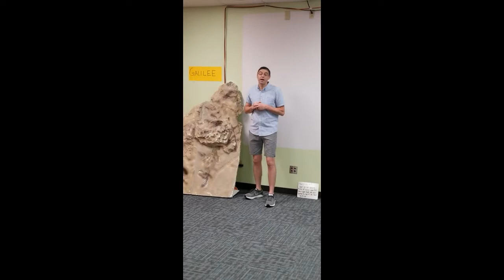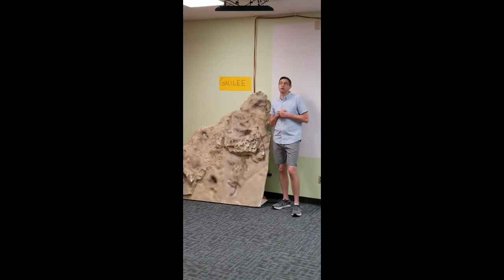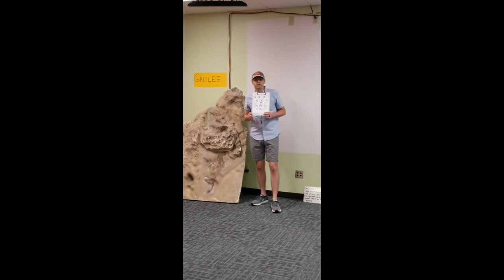5-3-20 Weekly Lessons with Mr. Joe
Family Pastor Greg Moehl substituting for Mr. Joe this week.